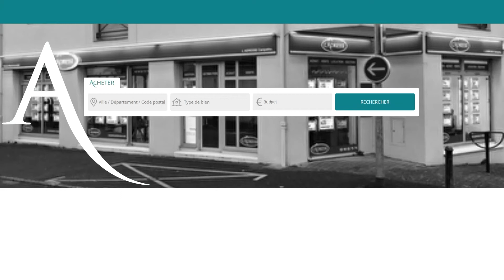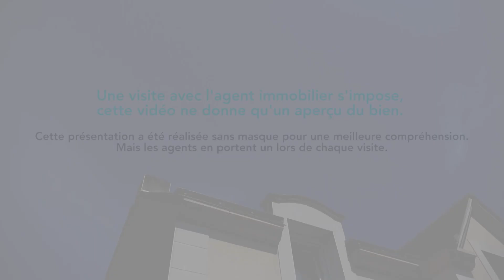Maison Le Souchais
L' Agence L' Adresse de Carquefou vous présente un bien en exclusivité.